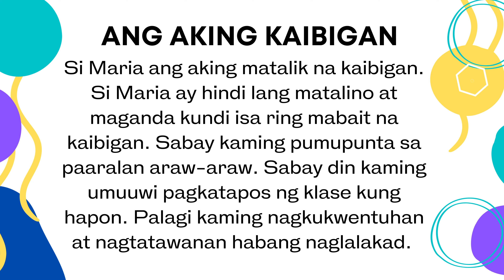Ang Aking kaibigan | Filipino Reading Practice | LEARN TAGALOG